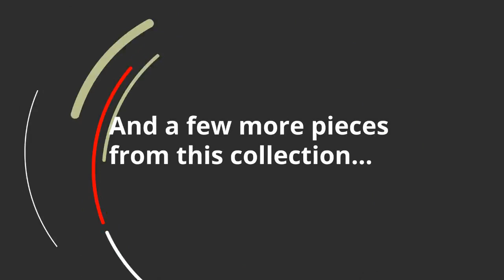Ashley Hyndell Dresser B731-31 | KEY Home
Ashley Hyndell Dresser B731-31 at KEY Home!
More DetailsMade with solid wood and rich looking Mango veneers finished in a dark espresso brown color. The upholstered headboard is designed to work with a low profile storage footboard. The upholstered panel is made with a medium gray velvet texture fabric and accented with large square button tufts. Perfectly proportioned cases are set on contemporary styled plinth bases. The clean lined appeal of the cases is set with picture framed mouldings capturing drawers accented with large rectangular bails that are finished in a bright nickel color. Night stand features an A/C power supply with two USB charging ports.